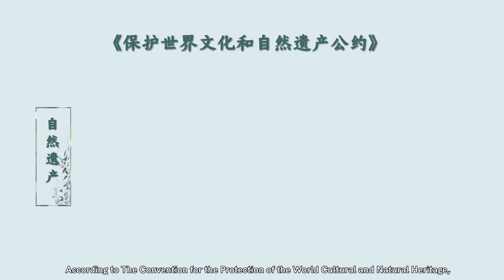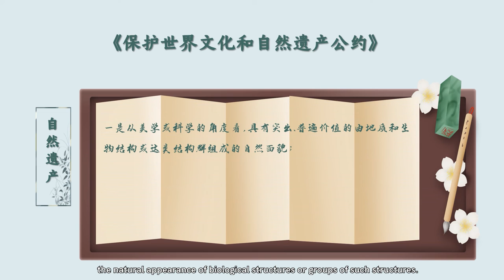Turismo in Cina 1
Guardiamo insieme le conferenze sul turismo in Cina.

Questa settimana continuiamo a conoscere le risorse turistiche della Cina, le idee di sviluppo industriale e il modo in cui hanno avuto successo le attrazioni turistiche durante l'epidemia da COVID-19, guardando i video sulle bellezze cinesi, la cultura, la salute, il divertimento, il business e lo studio della lingua.